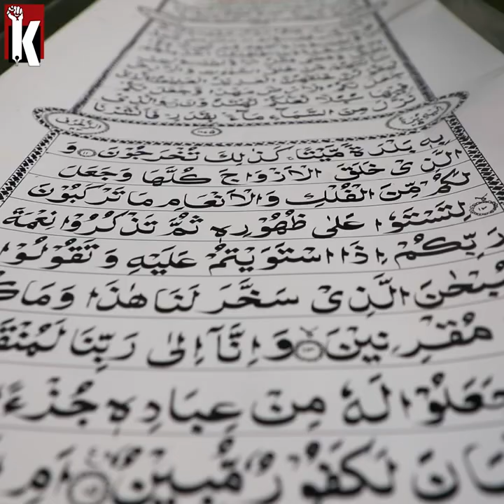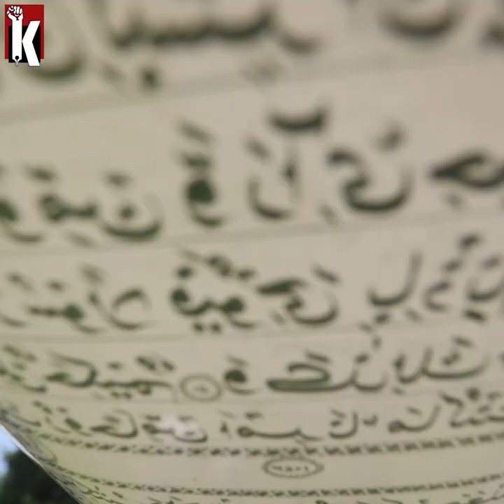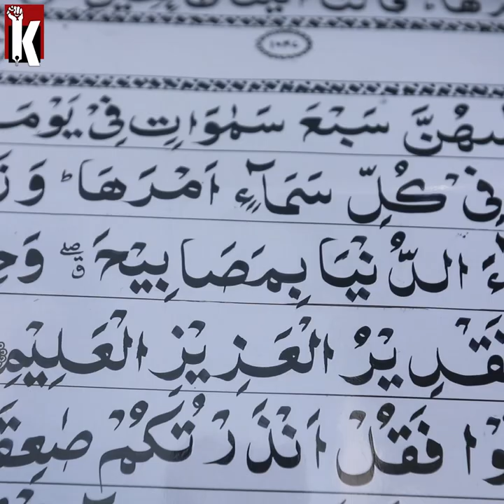‘Quran’ by Kashmiri calligrapher enters Lincoln Books of Records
A 26-year-old man from remote Bandipora district has hand-written the Holy Quran on a 500-metre-long paper scroll, making it to the Lincoln Book of Records.